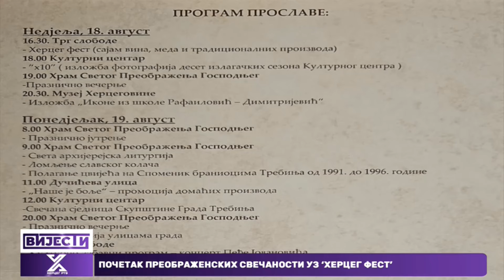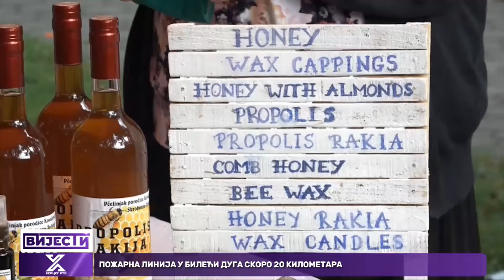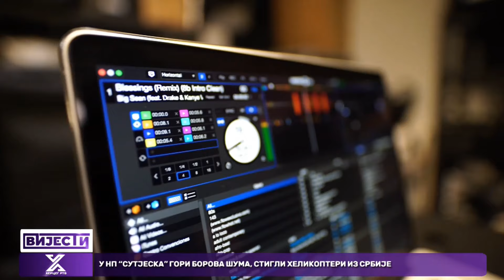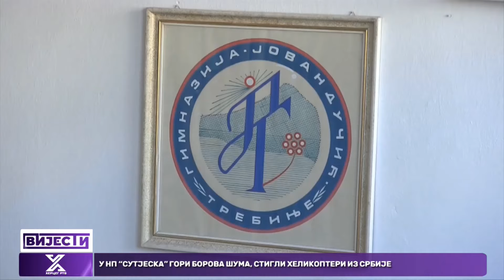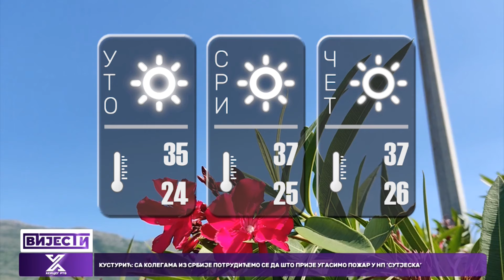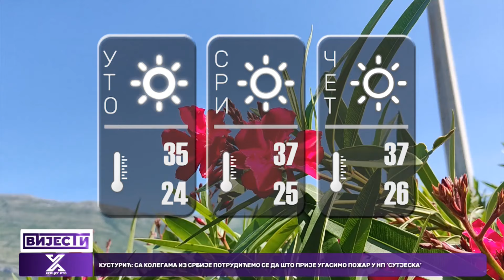Vijesti u 16:30h (13.08.2024.godine)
Početak preobraženskih svečanosti uz 'Herceg fest'
U NP "Sutjeska" gori borova šuma, očekuje se helikopter iz Srbije
Požarna linija u Bileći duga skoro 20 kilometara
U Trebinju dvodnevna radionica „Muzička evolucija: Produkcija, di -džejing i vještačka inteligencija“
U toku pripreme rukometaša Leotara za predstojeću sezonu